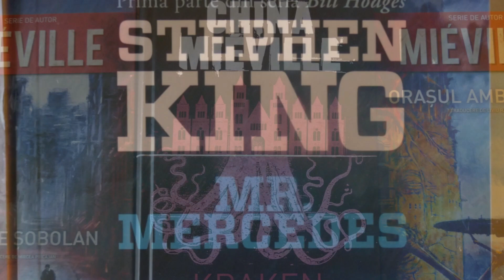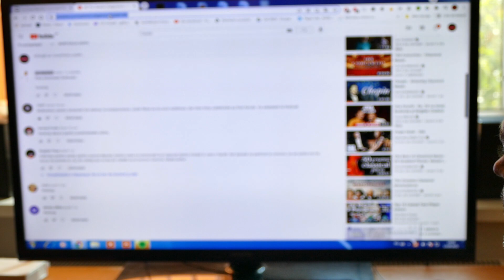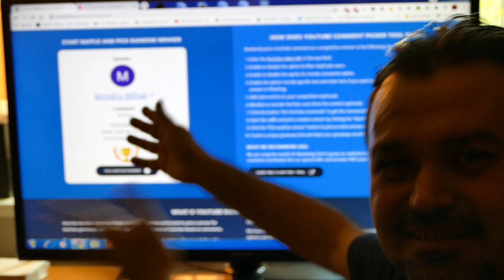Câștigătorii concursului: The Galactic Imaginarium Film Festival 15-19 septembrie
Dor de lectura. In episodul de azi vom discuta despre Câștigătorii concursului The Galactic Imaginarium Film Festival 15-19 septembrie.